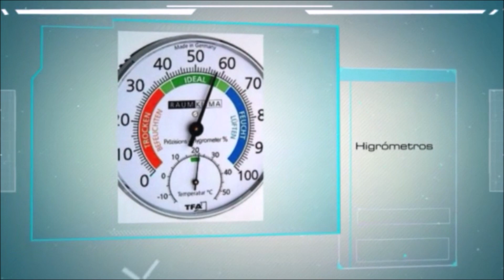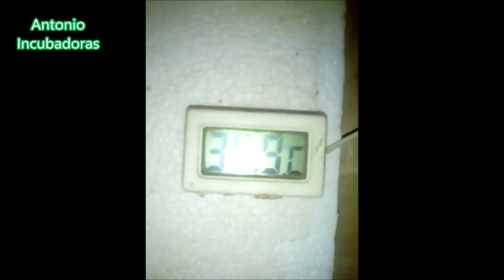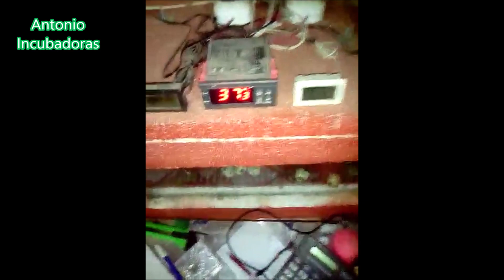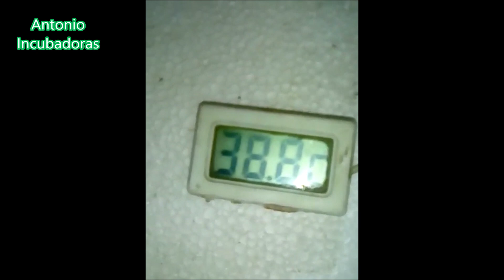Incubadoras caseras para huevos de gallina y codornices.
Video con diferentes incubadoras caseras con incubación de huevos de codorniz y de gallina, consejos para la incubación de huevos de codorniz china y en el concurso ornitológico de Marchena nos quedamos con un híbrido de cardenalito de Venezuela e Isabelita del Japón
00:00 Introducción
02:10 criadora casera para pollitos
05:32 Incubadora de huevos casera con focos
17:15 Incubadora casera para huevos de codorniz
19:45 Nacimiento de pollito en incubadora casera
21:15 Codornices chinas
24:33 Pájaros híbridos de cardenalito de Venezuela e isabelita del Japón